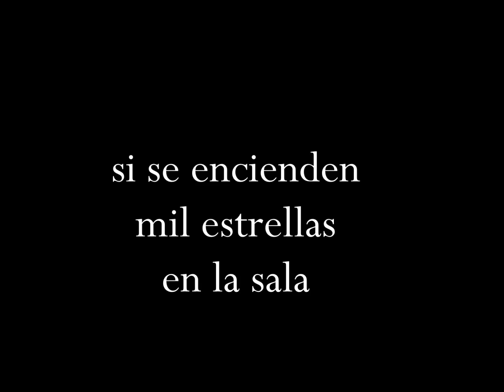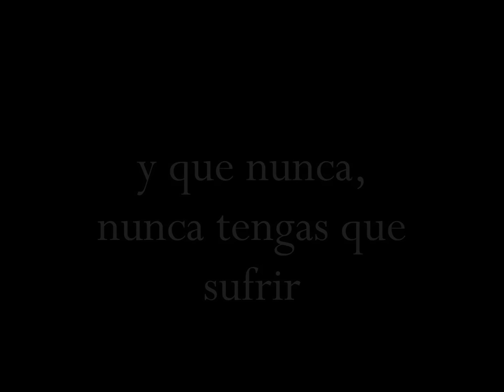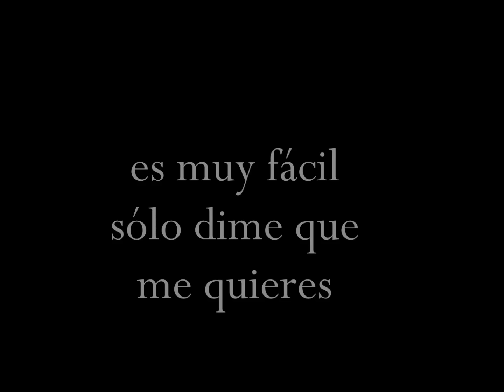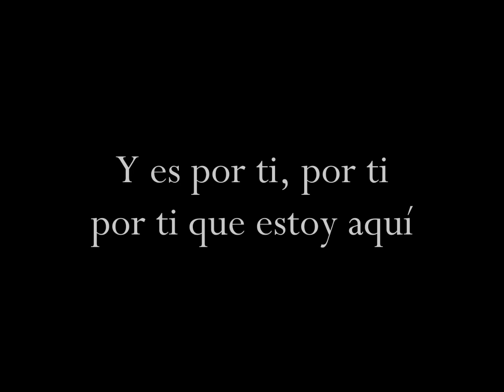"Es por ti" con letra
Con algunas modificaciones en la letra para chilenizarla un poco: la canción "Es por ti" de Mónica Tirabasso. para el día del profesor, día del alumnos, día de la parvularia...etc.